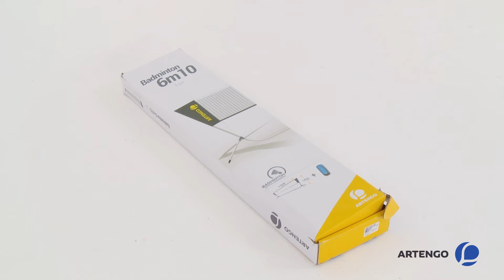Postes + Rede de Badminton 6.10m Artengo - Exclusividade Decathlon